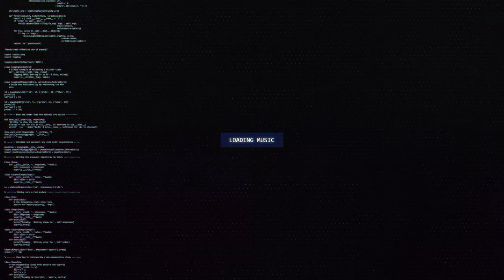Slushii - After Midnight (feat. Mackenzie Sol)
🔊 [Dubstep] Slushii - After Midnight (feat. Mackenzie Sol)